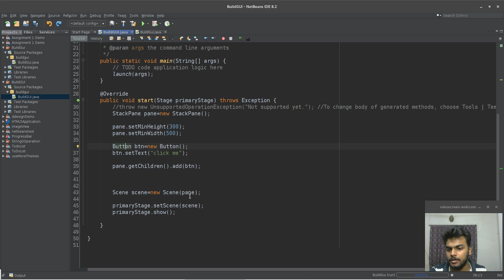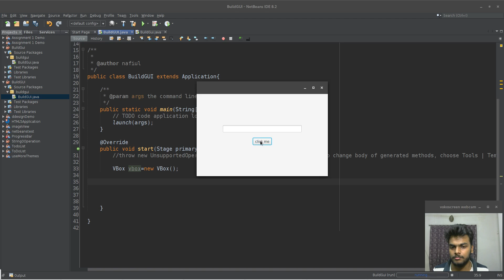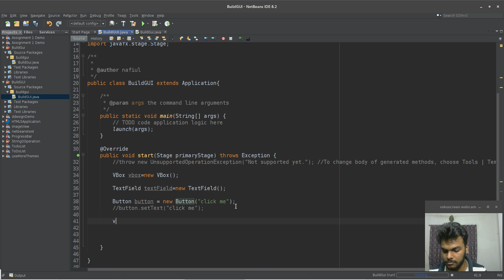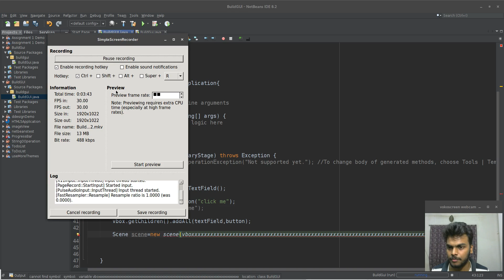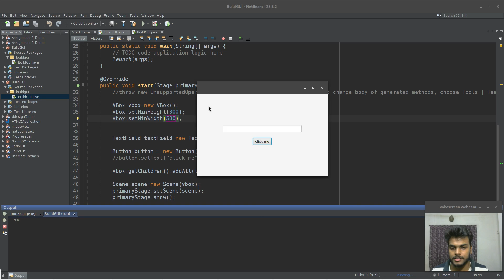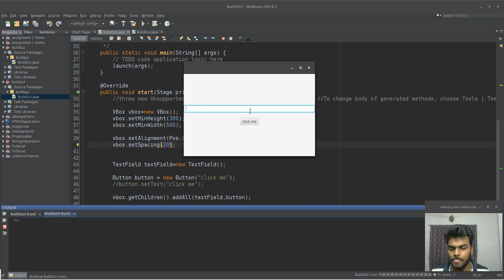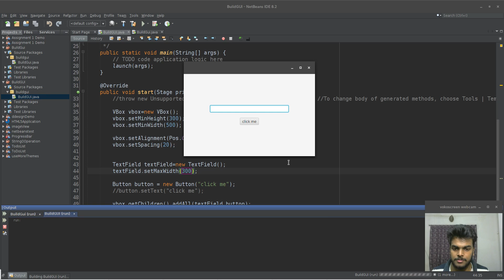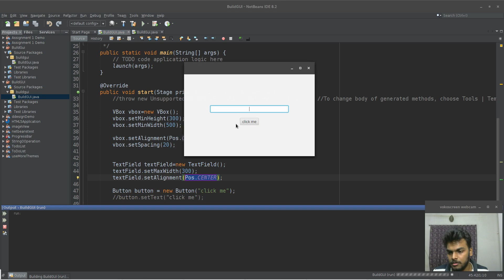part 2, Build GUI Menualy_2, VBox (javafx software development course in bangla)